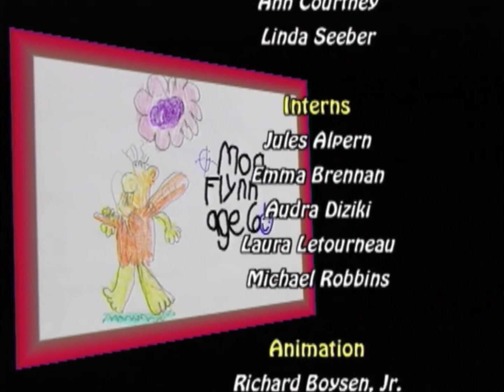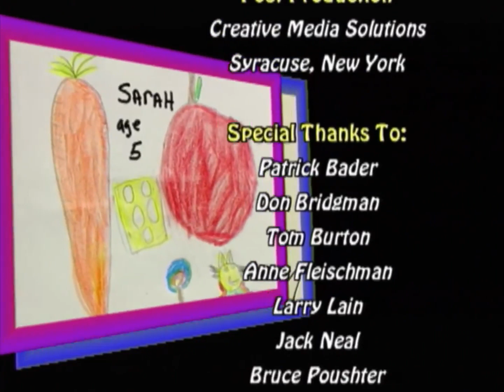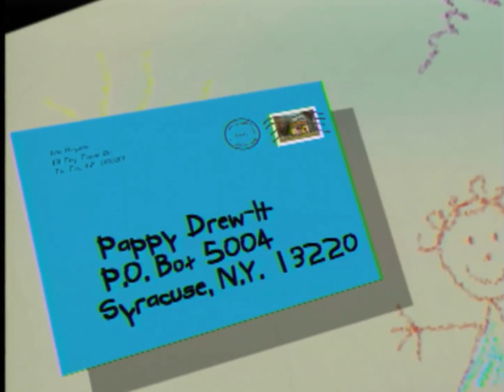Pappyland Intro & Outro (1990's) | Theme Song For Pappyland starring Pappy Drew-It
Pappyland Theme Song Intro & Outro (1990's)

Lyrics:
"Did you ever want to paint?
Did you ever want to draw?
Did you ever want to re-create anything at all?
Well now you can in Pappyland
That's where you are today.
Where anything can happen,
'Cause Pappy drew it that way.
Pappy, Pappy Drew-It,
He drew Pappyland.
And you too, can do it,
When you're in Pappyland.
And you too, can do it, When you're in Pappyland. And you too, can do it, When you're in Pappyland…."

Characters on the show:
Pappy Drew-It (portrayed by Michael Cariglio) is an artist and host of the series who loves to draw, He was dressed in a hat, suspenders, glasses, a green bandana, yellow shirt, and khaki pants; similar to the appearance of a forty-niner. The theme song suggests that he created Pappyland; although the season 5 episode "Grandpappy's Day for Drawing", which aired in 1997, suggests that Pappy's father or possibly Grandfather, Grandpappy Drew-It who was also played by Cariglio created Pappyland rather than Pappy himself. He lives in Pappyland and has many friends who live there. A running gag in the series was that whenever he coloured the picture he drew earlier in the episode, he would break one of his crayons. This was done so Pappy could teach kids that you don't have to throw away a crayon just because it breaks. On occasion, when he colored in the picture, he also went outside the lines, thus teaching kids that it's all right to go outside the lines when coloring. In the original VHS, he was portrayed as a hillbilly. To get to various places in Pappyland, Pappy makes use of different modes of transportation like the Pappy Pad Express, the Much More Door, the Wishing Wheel, the Pappyscope, and the Color Copter.
Elmer (performed by Joe Cariglio) is an old, wisecracking, and sometimes grumpy man who sits in a rocking chair in front of Pappy's desk. He tells a lot of jokes to Pappy. He also works at the Pappy Mines. At the beginning and end of mostly every episode, he would shout "Hey, sonny! Don't you know what time it is?", indicating that it was time to say hello to everyone, and that it was time to leave. He smoked a pipe in the original VHS.
Binky is a talking paintbrush who originally lived in the Brushlands, but later moved to Pappy's cabin. He likes to paint pictures.
Lily is a talking flower who originally lived in a flower field, but later moved to a windowsill in Pappy's cabin. At the beginning of mostly every episode when she lived in the cabin, Pappy would give her some water from a watering can.
Grandpappy Drew-It is a painting of either Pappy's father or grandfather and Snacker Jack's uncle. He also appeared in the original VHS.
Belle (performed by Marilyn Arnone) is a talking telephone who lives in Pappy's cabin starting in the third season. She speaks with a southern accent and sometimes delivers news to Pappy, usually when someone is in trouble.
Color Copter is a sentient biplane/helicopter that would serve as Pappy's modes of transportation alongside the Pappy Pad Express, the Much More Door, the Wishing Wheel, and the Pappyscope. The Color Copter tends to speak in some episodes.
MailBird is a bird who was introduced in the show's third season in 1995. He speaks with an English accent and delivers mail and often makes crash landings when doing so. He also works at the LetterLands Post Office. He was very disorganized, but Pappy later helped him get organized.
Sing-A-Song Sam (portrayed by Michael Curley) is a singer and pianist who in most episodes sang a song about the lesson learned in the episode.
Buddy Bear is a bear who loves honey. He lives in a cave known as the Hamlet in Pencil Point.
Chucky Woodchuckles is a woodchuck who lives in a wooded area in Pappyland.
Tree-O are a group of three trees that lived in a forest.
Woody is a tree that lived at the entrance of Pappyland.
Pumpkin Pop and Pumpkid are father and son pumpkins that originally lived in the Pappyland Grand Garden.
Doodle Bug is a bug who was introduced in the fourth season in 1996.
Donkey Dan is a donkey that lives in a stable at the barnyard.
Duggan is a parrot who appeared in a few episodes. He is usually unjustifiably angry and sometimes violent towards the other residents of Pappyland.
Fishface was a mean-spirited fish that Pappy eventually won over with his kindness and drawing.
Snacker Jack Drew-It is Pappy's city cousin "Turtle Lou visits Italy".
Wanda is a woodpecker who lived at Woodchuckles
Songbirdy is an animated bird who appeared in season 2 in 1993.
Flutterby is an animated butterfly who appeared in season 2 in 1993.
Eloise is Elmer's twin sister who appeared in two episodes of season 3 which aired in 1995.
Color Taker or C.T. for short, is a selfish bully resembling a vacuum cleaner who lived in the Color Mountain.